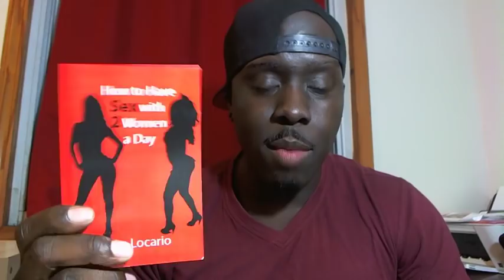How to Position Yourself for Sex to Happen (Mr. Locario Live Stream)